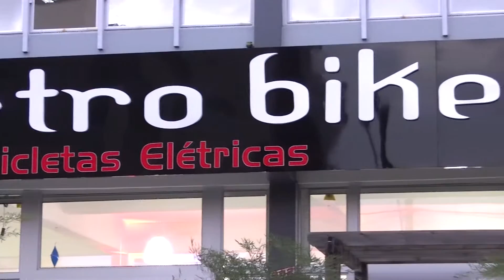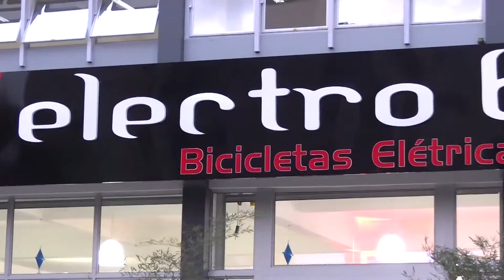Matéria Electrobike - Novo Amburgo